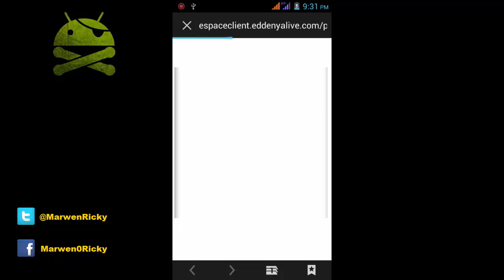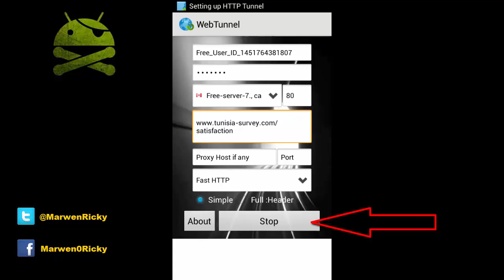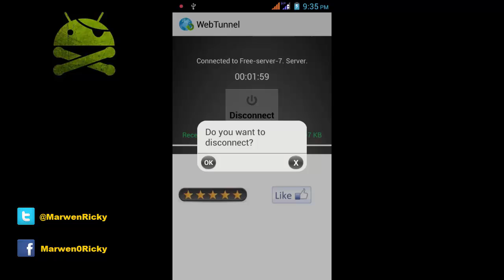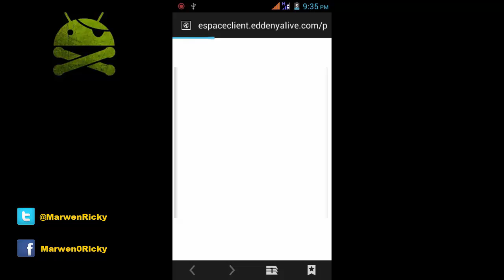Internet Gratuit avec Android sur Ooredoo Tunisie 2016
Free unlimited Internet on Android Phone using Webtunnel 2016